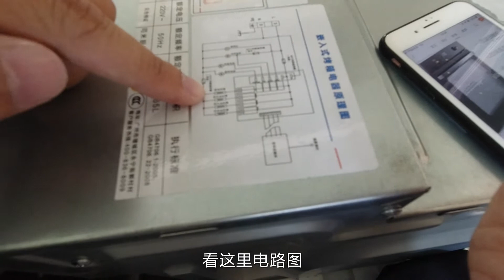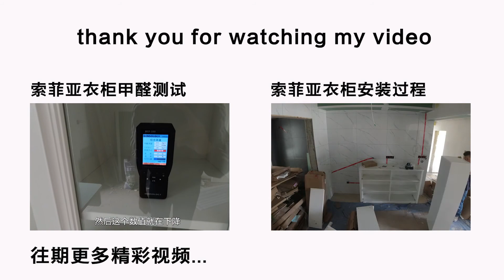索菲亚橱柜空间利用不极致 有点浪费空间 拐角处空间被封死